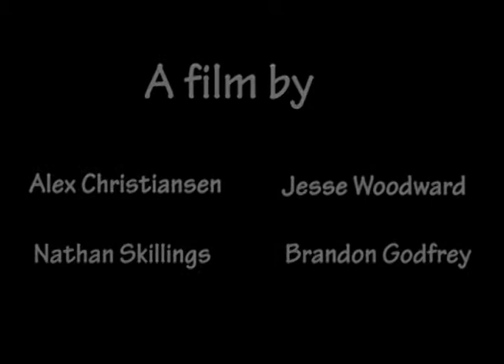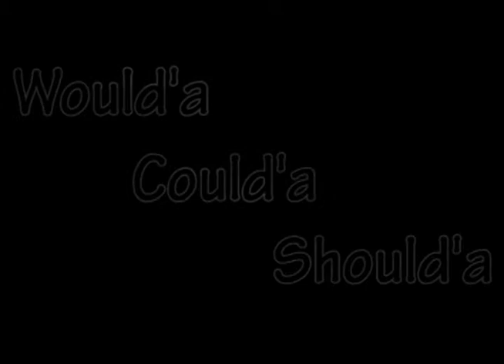3D Animation Demo Reel by Jesse Woodward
3D Animation Demo Reel by Jesse Woodward